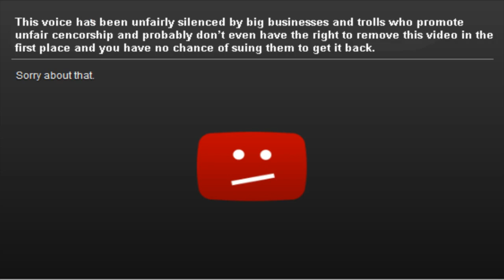Dear RIAA, please take responsibity for your own properties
To be clear, that bit about controlling the internet is meant purely as speculation and should be taken with a grain of salt. Remember kids, slander is illegal but it's only slander if you actually damage them and now you know and knowledge is power! FUUUUUUUCK UUUUUUUUUUMGGGGGGGGG!